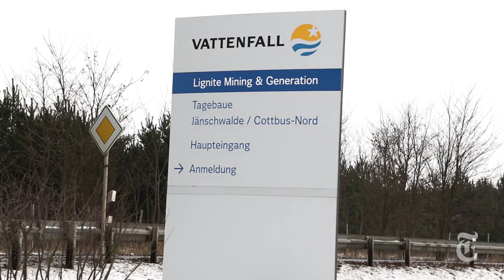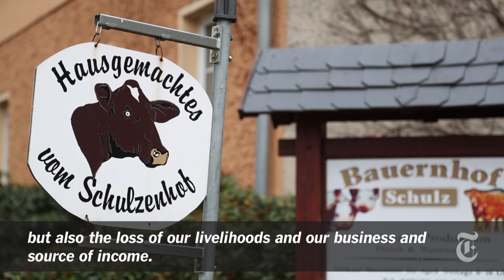Germany's Coal Addiction | The New York Times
Germany is in the midst of an unprecedented shift to renewable energy, but is still dependent on brown coal. The village of Atterwasch may become a victim of Germany's hunger for brown coal.